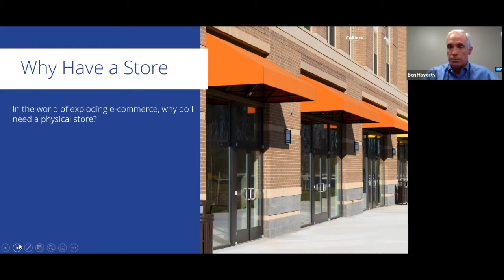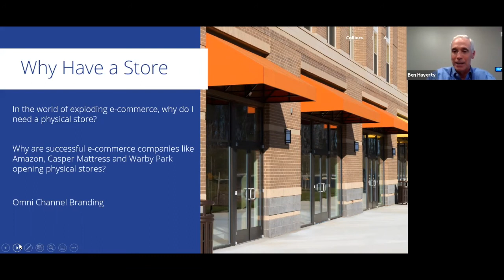Why Every Business Should Have a Retail Location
Ben Haverty, VP of Colliers International Franchise Real Estate Group, shares how they guide franchisors in site selection through their well-organized funnel process.

Ben brings to the table 35+ years’ experience in retail and real estate and is going to go over:
- Customer Data Analytic Questions
- Industry Budget Rule of Thumb
- Site Selection Options
- Letter of Intent (LOI)
- Legal Contracts
- And more

If you are ready to talk about franchising your business you can schedule your free, no-obligation, franchise consultation or by calling Big Sky Franchise Team at .